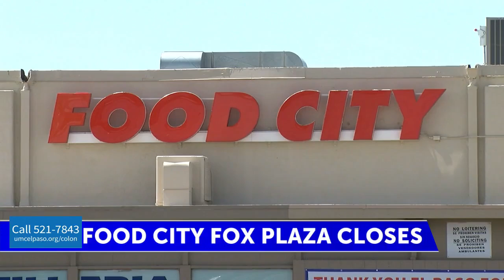Food City Fox Plaza location to close today after 50 years